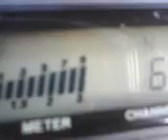PINEAPPLE*JUICE*KAUAI & MR. 777 IN MISSISSIPPI STILL WORKING IT HARD IN HAWAII 2~16~12